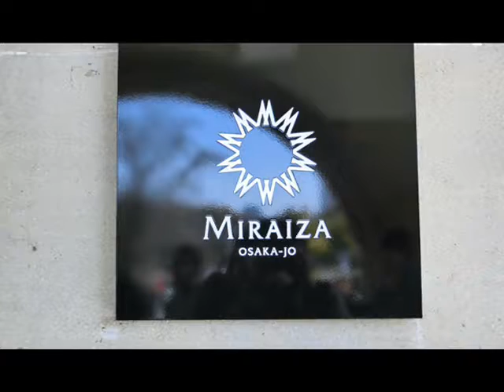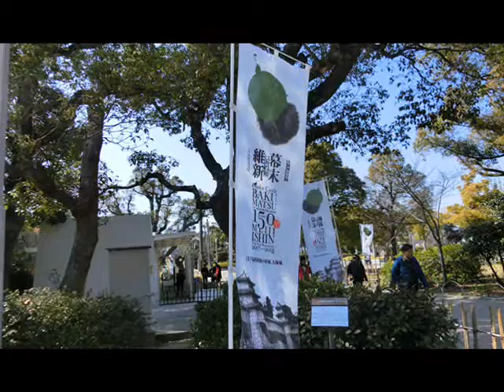大阪城・梅林・天守閣・MIRAIZA2018.2.23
大阪城梅林に行きましたが　まだ　つぼみが多く　少しの紅梅が楽しませてくれました　オープンして少したっていますが　MIRAIZAの中を見てきました　お城は観光客で賑わっていました